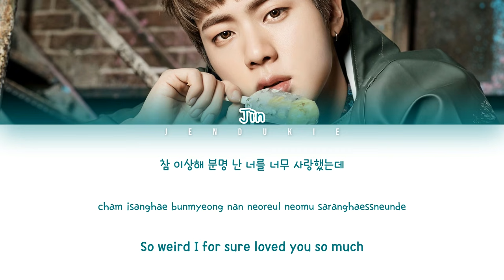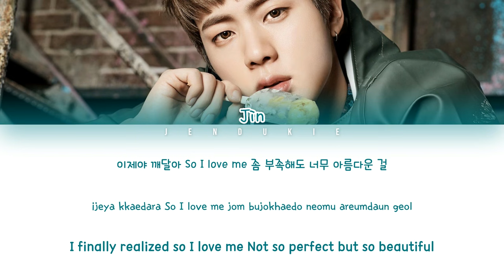BTS Jin - 'Intro: Epiphany' Lyrics (Color Coded Han|Rom|Eng)